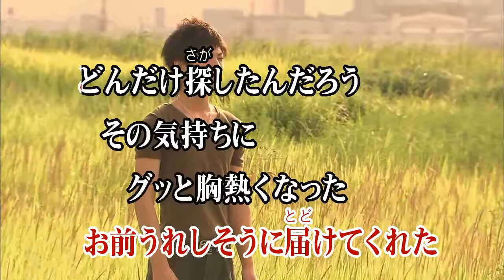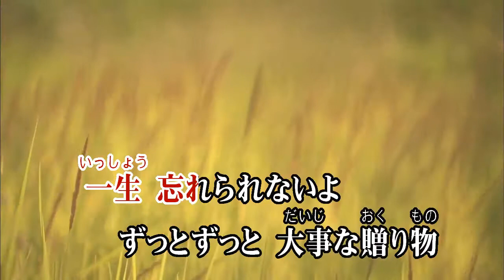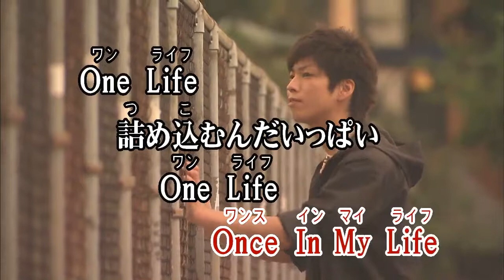Wii カラオケ U - (カバー) ギフト / ET-KING （原曲key） うたってみた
ギフト
ET - KING